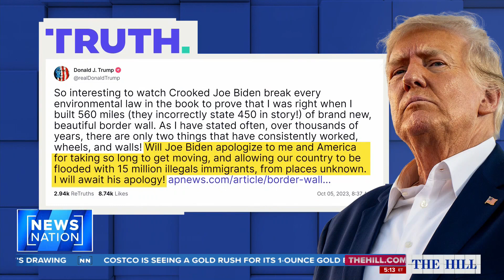Democratic congressman: "Walls don't work, barriers don't work" | The Hill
The Biden administration announced it would waive some federal regulations to build part of a border wall. California Congressman Lou Correa argued walls won't solve America's immigration problems.